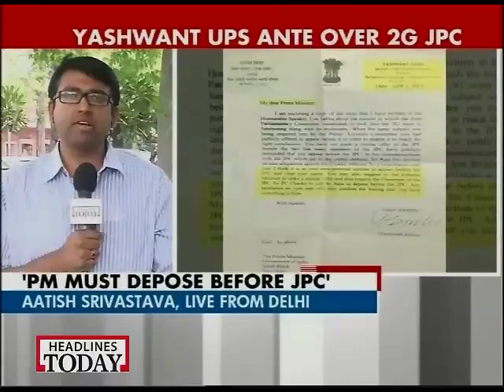PM must depose before JPC on 2G scam, says Yashwant Sinha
The JPC looking into 2G spectrum allocation was functioning in a scandalous manner, said BJP leader Yashwant Sinha, a day after he wrote to Prime Minister Manmohan Singh to allow former minister A. Raja to depose before the panel.